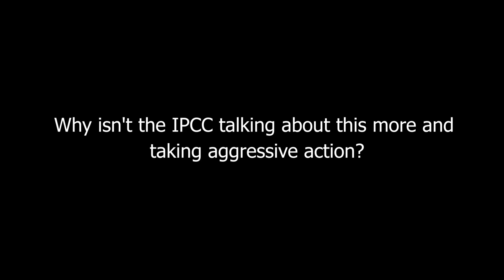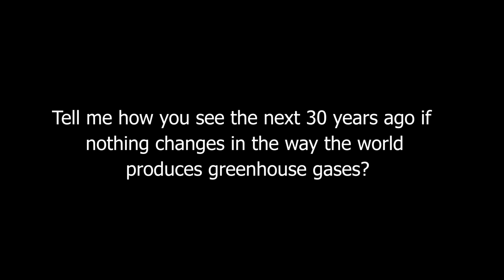What Happens If We Continue For 30 More Years With Business As Usual With Regards To Fossil Fuels?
Energy, Climate, and Human Health: Young People's Burden and Opportunities by James Hansen, Ph.D.

James Hansen is an esteemed adjunct professor from America. At present, he professes at Columbia University in the department of Earth & Environmental Sciences. The former head of NASA Goddard Institute for Space Studies, Hansen is famous as “father of global warming” given his citations on early warning signs in 1980s regarding the contemporary burning issue of global warming. He is also a very ardent climate activist.

James Edward Hansen was born on March 29, 1941 to James Ivan Hansen & Gladys Ray Hansen in Denison, Iowa. He was deeply inspired by Red Giants and White Dwarfs written by Robert Jastrow in his high school which in turn encouraged him to decide on a career in science.

Trained in astronomy & physics from University of Iowa, James Hansen received his Bachelor’s degree in mathematics & Physics in 1963 with the highest distinction. He earned his M.S in 1965 in Astronomy and in 1967 he obtained his PhD degree in physics- all 3 were from Iowa University. From 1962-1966, James Hansen was a participant in NASA graduate traineeship program and he was also a visiting student of Kyoto University (Astrophysics Department) and Tokyo University (Astronomy) during the same time. In 1967, he began working for Goddard Institute for Space Studies.

The world-famous scientist is especially renowned for his research in climatology & his provision of testimony regarding climate change in 1988 to the congressional committees. He helped to raise awareness in regards to global warming & also propagates actions or means to mitigate heinous effects of climate change.